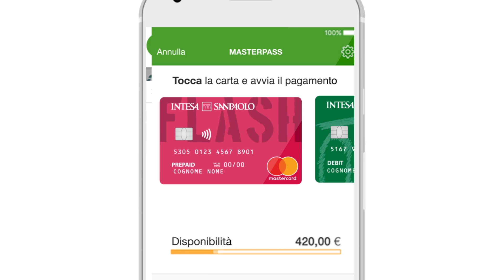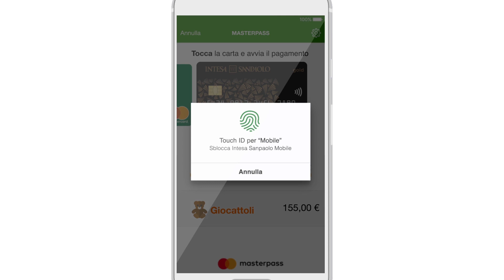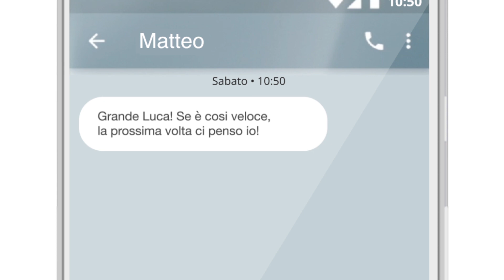Acquisti sicuri con Masterpass - App Intesa Sanpaolo Mobile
Con Masterpass fare acquisti online è semplice e sicuro. Dall’app Intesa Sanpaolo Mobile, scegli la carta che vuoi usare e confermi l'acquisto con l'impronta digitale. Il servizio è gratuito.

Una nuova app per facilitare le tue operazioni di tutti i giorni.

Con l'app Intesa Sanpaolo Mobile la vita si fa più semplice. Perché hai tutto quello che ti serve nel tuo smartphone. Ancora più comoda da utilizzare, in ogni momento della giornata, per verificare all'istante la tua situazione e per fare operazioni e pagamenti, ovunque tu sia. Disponibile per Android, iOS e Windows.